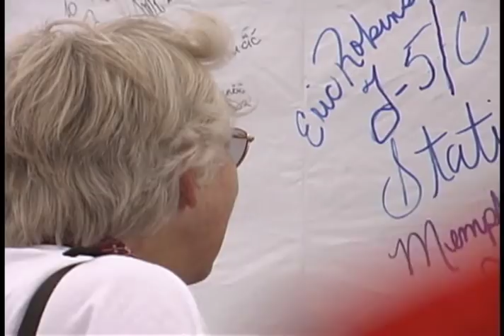BIG RIVER MAN MARTIN STREL ARRIVES AT NEW ORLEANS 2002